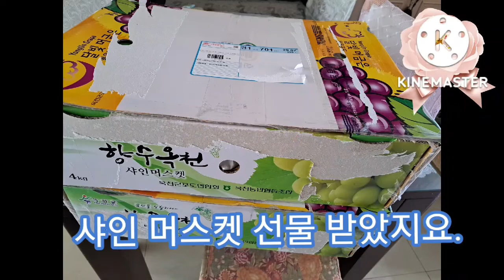I was at Muryangsujeon Hall in Young-ju but I felt confused Cause of my husband's sudden talk. What?